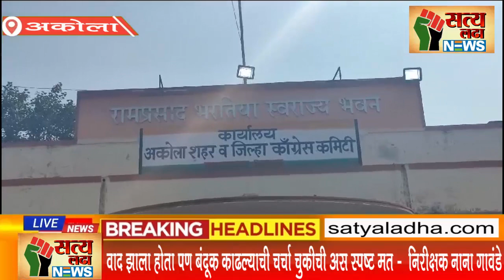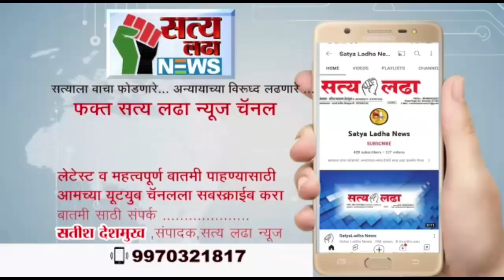प्रेस नंतर डॉ अभय पाटील आणि मदन भरगड यांच्यात शाब्दिक वाद बंदूक काढल्याची चर्चा चुकीची - नाना गावंडे